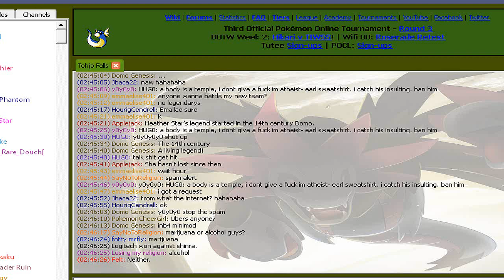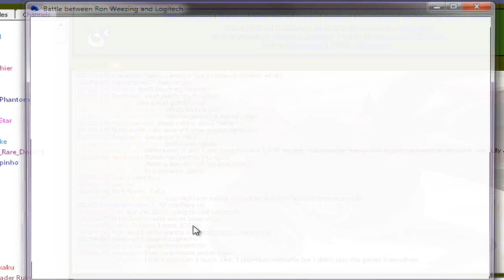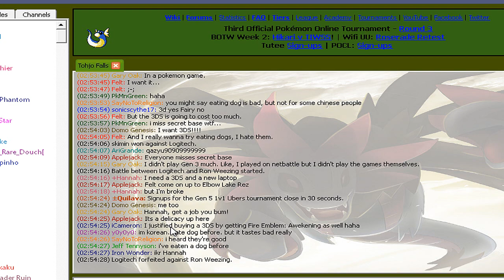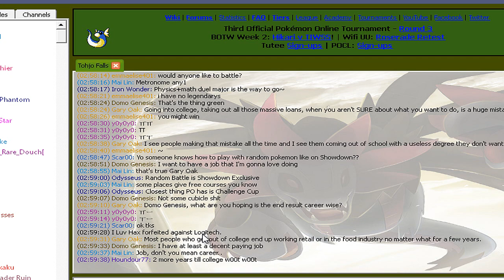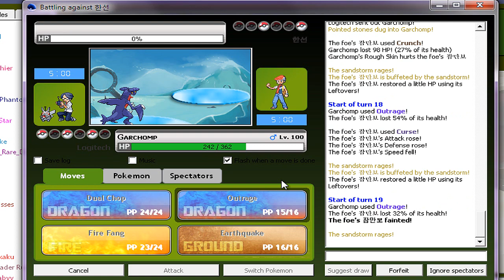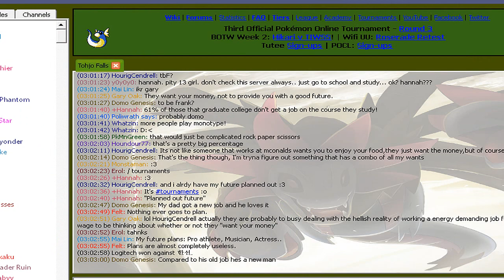PO Live # 9: OU (again)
I'm normally don't exert aggression on Pokemon Showdown or on PO, but I decided to mimic that behavior to see what others get out of it.

The best way to understand behavior that you cannot comprehend in my opinion is to simulate it and I must say that it's sorta fun but not cool to do all the time because you can come off as a blue ball loser who has to put everyone else down to make him / herself feel better :]